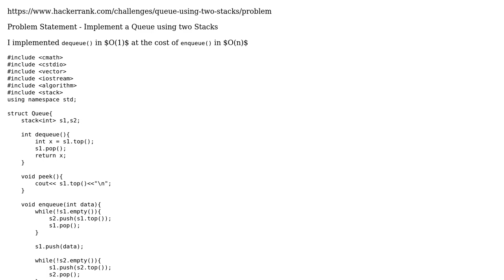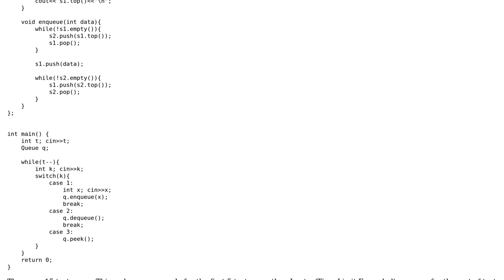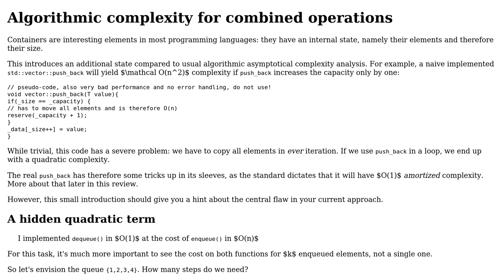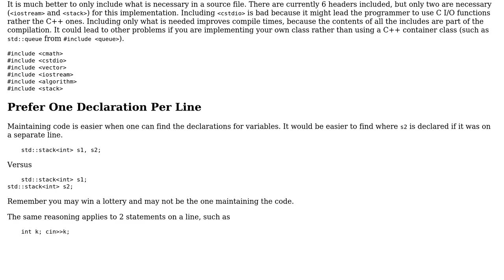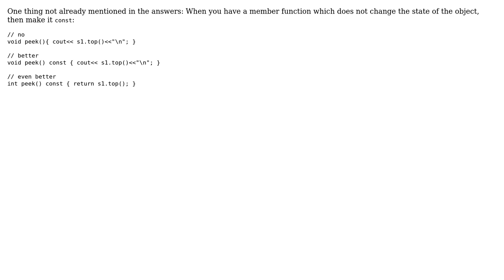HackerRank Implement Queue using two stacks Solution (3 Solutions!!)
HackerRank Implement Queue using two stacks Solution

With thanks & praise to God, and with thanks to the many people who have made this project possible! | Content (except music & images) licensed under CC BY-SA | Music | Images & others | With thanks to user Zeta user Toby Speight user pacmaninbw user KshitijV97 user dfhwze user Daniel Jour and the Stack Exchange Network Trademarks are property of their respective owners. You are responsible for your own actions.